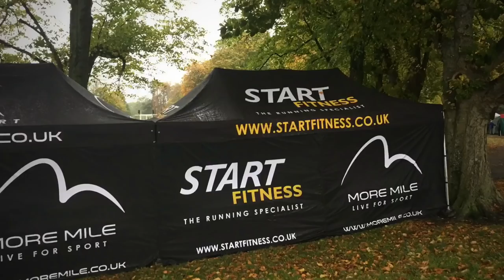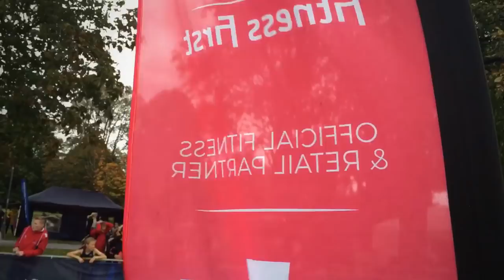British Athletics Cardiff Cross Challenge & John Collins Gwent League Highlights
Here’s Highlights from Saturday’s British Athletics Cardiff Cross Challenge & John Collins Gwent Cross Country League at Llandaff Fields, Cardiff. It missed the worst of the weather and we saw some excellent early season racing within the eleven events for all ages.

Video Footage: Nathan Jones